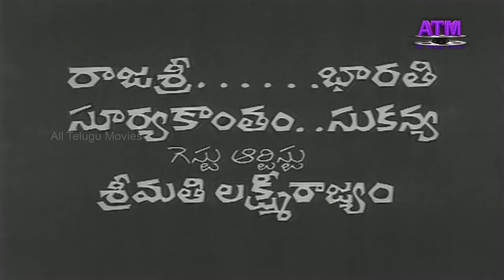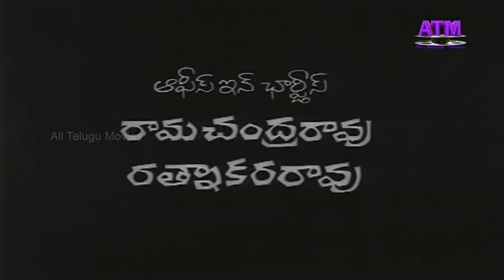"గోవుల గోపన్న" ఓల్డ్ క్లాసికల్ సినిమా| అక్కినేనినాగేశ్వరరావు|రాజశ్రీ|గుమ్మడి|చలం|సూర్యకాంతం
Watch All Telugu Movies "GovulaGoppanna" Telugu Full HD Movie, Starring: AkkineniNageswaraRao, Rajasri, Bharathi, Gummadi, Relangi, Chalam, Suryakantham, Sukanya, LakshmiRajya, JaggaRao, KolaSatyam, and other Dialogues: BhamidipatiRadhaKrishnaMurthy,